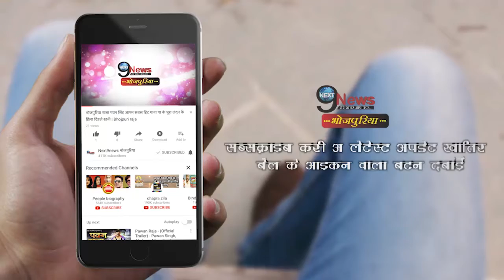जन्मदिन के बाद मोनालिसा ने अपनी आदाओं से उड़ा दिए सबके होश, फैंस ने की तारीफ